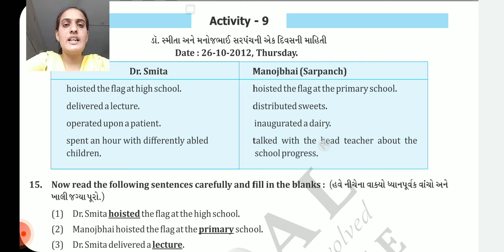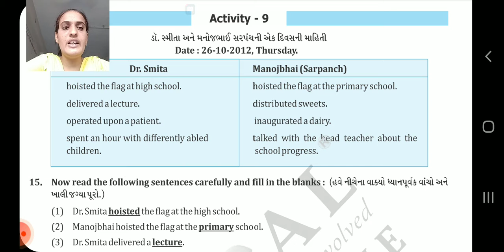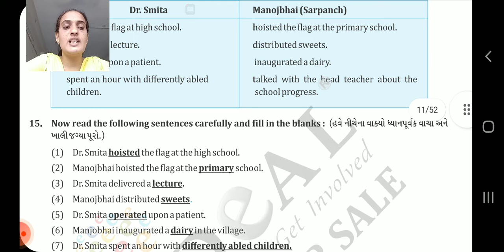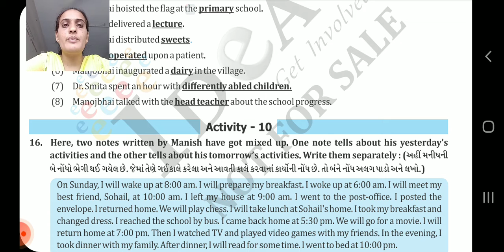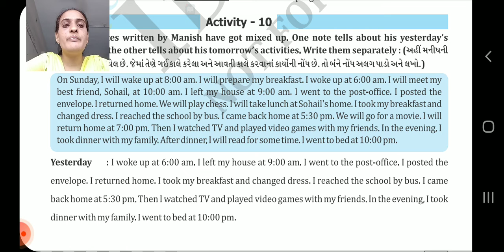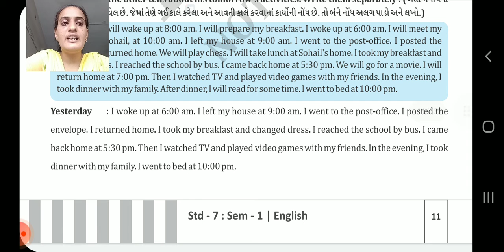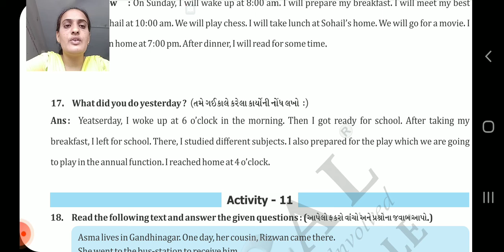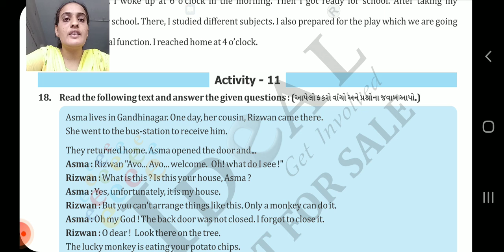std 7, English unit 1, vini's smile Q no 15 to Q no 17